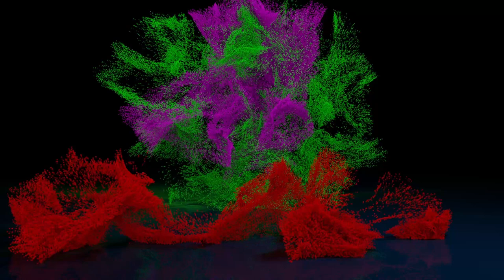Medina - Souk - Street - Full Video Tour - Casablanca - Morocco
The Hassan II Mosque (Arabic: مسجد الحسن الثاني‎, French: Grande Mosquée Hassan II) is a mosque in Casablanca, Morocco. It is the largest mosque in Africa, and the 7 th largest in the world. Its minaret is the world's second tallest minaret at 210 metres (689 ft).
Completed in 1993, it was designed by Michel Pinseau and built by Bouygues. The minaret is 60 stories high topped by a laser, the light from which is directed towards Mecca.
The mosque stands on a promontory looking out to the Atlantic Ocean; worshippers can pray over the sea but there is no glass floor looking into the sea. The walls are of hand-crafted marble and the roof is retractable. A maximum of 105,000 worshippers can gather together for prayer: 25,000 inside the mosque hall and another 80,000 on the mosque's outside ground.
0:00 Strart
4:30 Middle
11:36 End